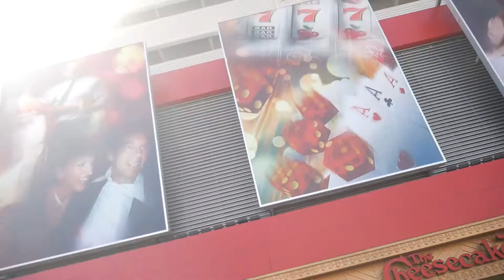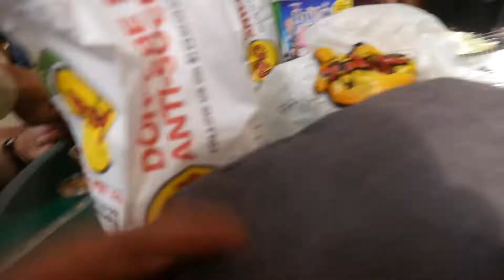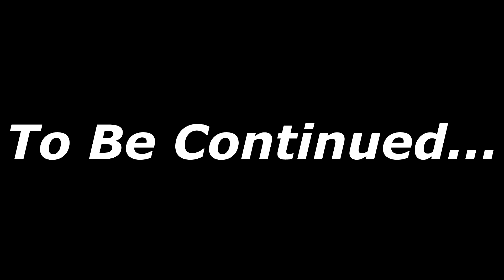DMV MEET UP #12 (KICKED OUT OF THE MALL!)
Sorry if you were waiting on this one it took so long!

Make sure to like, comment and subscribe, BUT ONLY if you enjoyed! xD If not, be sure to leave a comment anyways on some things you'd like to see in future videos!

Be sure to keep up on social media below as well...!
Kik - Beegoe
YouTube - Sorry... don't have one.